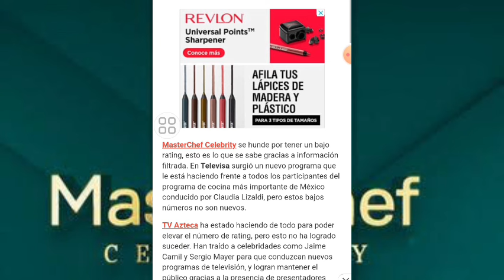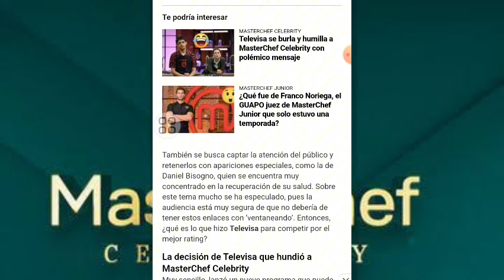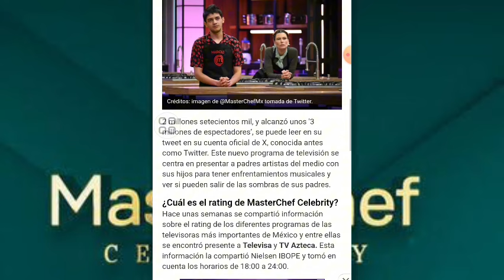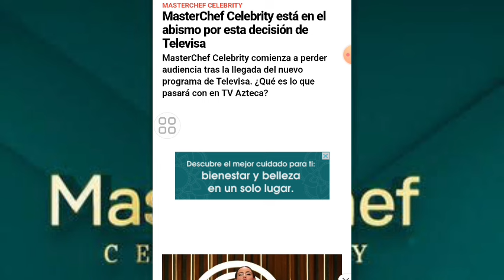MASTERCHEF CELEBRITY MÉXICO ESTÁ EN EL ABISMO POR ESTÁ DECISIÓN DE TELEVISA